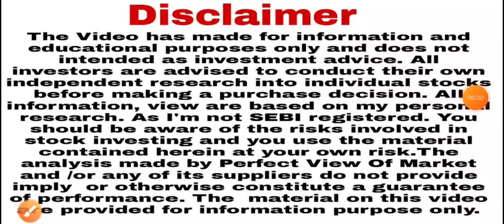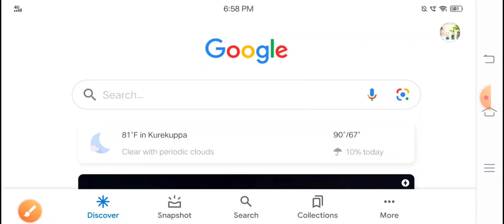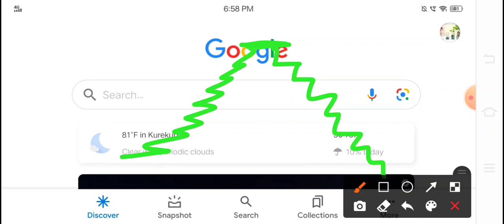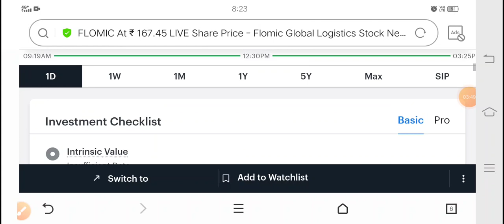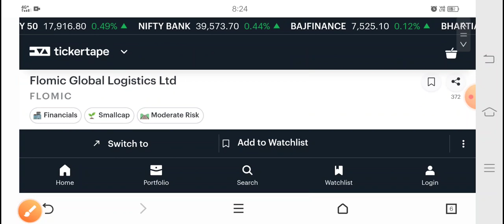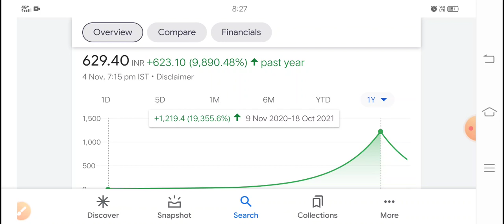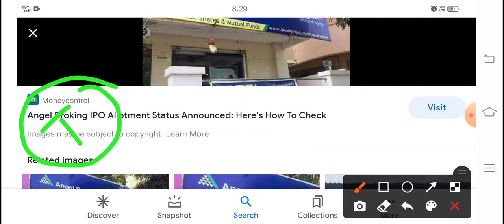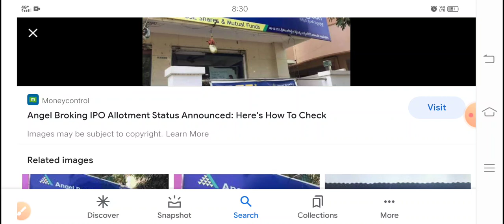₹0.35 शेयर 2 साल में 58600% रिटर्न रोडपति की operator का गंदा खेल